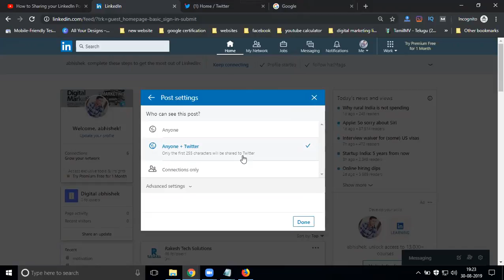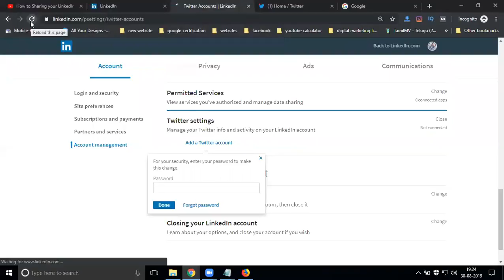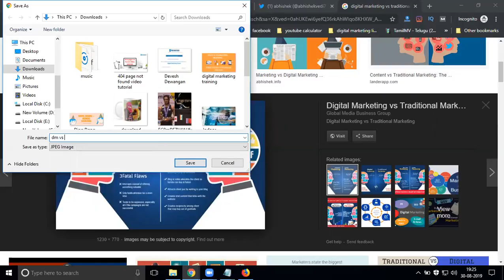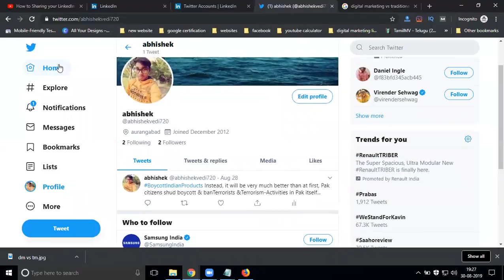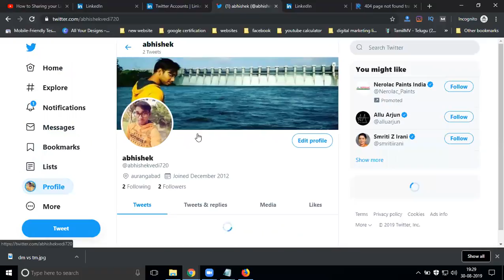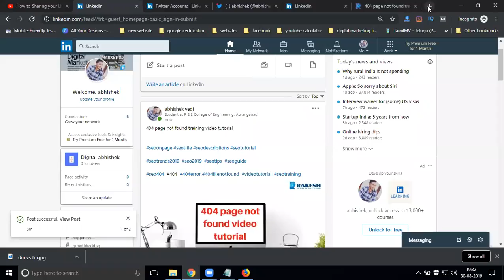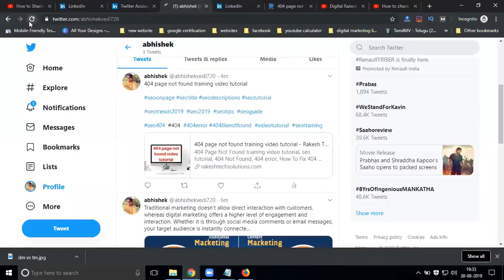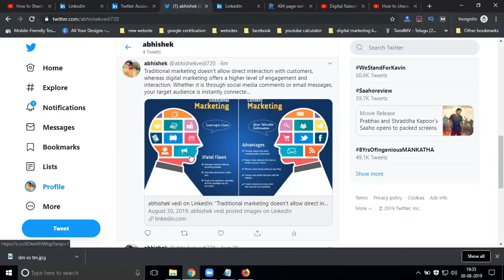Sharing your LinkedIn Posts on Twitter | what is drawbacks 2019 | Linkedin Tutorial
DigitalMarketingTraining - Learn this video  Sharing your LinkedIn Posts on Twitter what is drawbacks 2019 tutorials by digitalrakesh